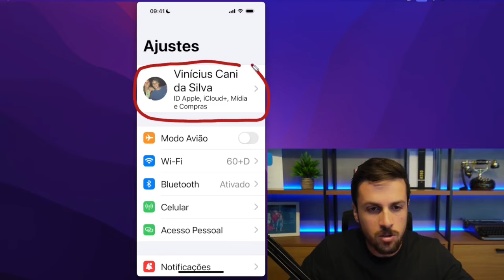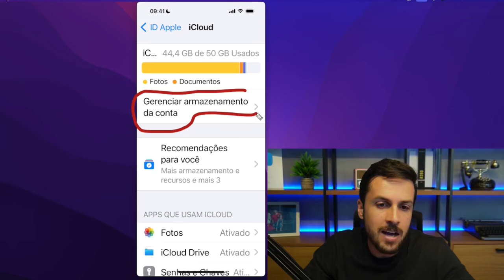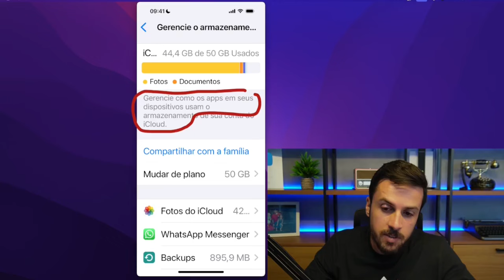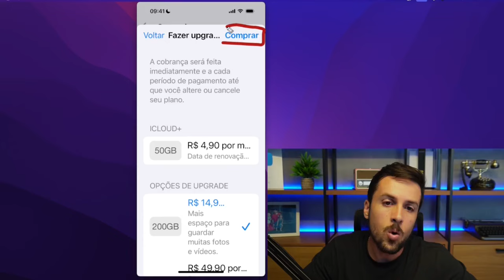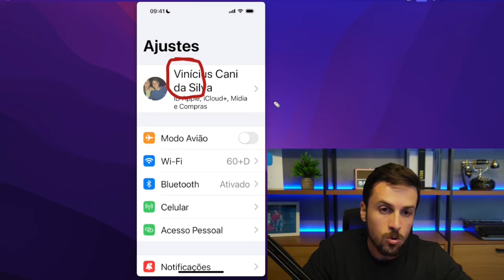COMO VERIFICAR SE PRECISO COMPRAR MAIS ESPAÇO DE ARMAZENAMENTO DO ICLOUD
Este vídeo vai deixar claro para você se o espaço que você dispõe para o armazenamento de suas fotos e vídeos, é suficiente para você, ou se você necessita de investir em mais espaço para um bom funcionamento do seu celular.